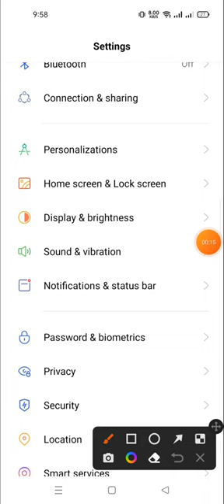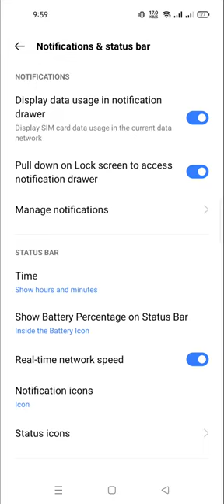display the data usage in notification in realmi 10 pro 5G